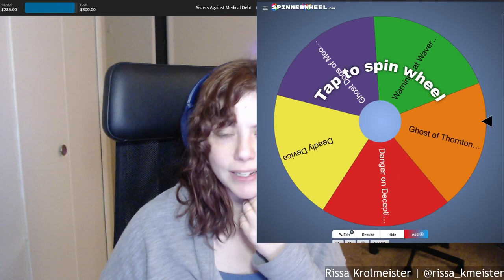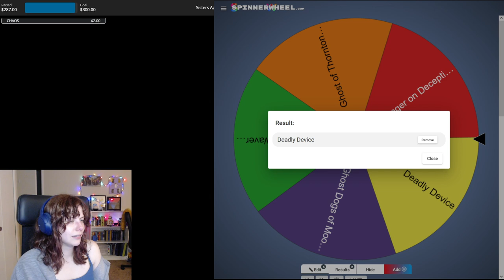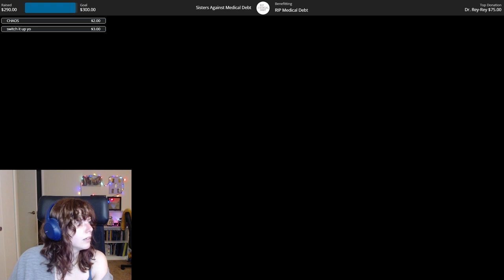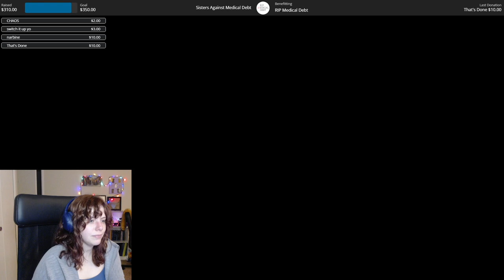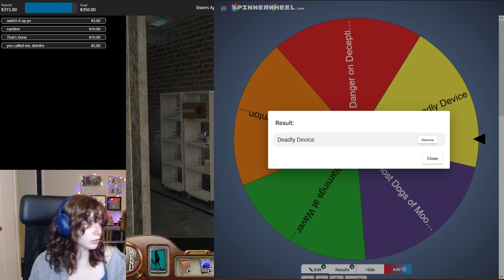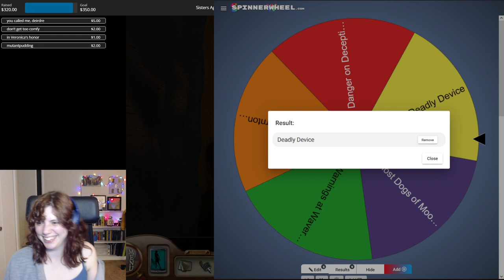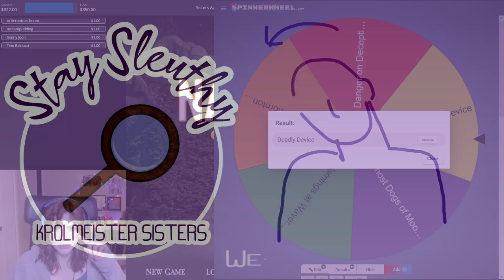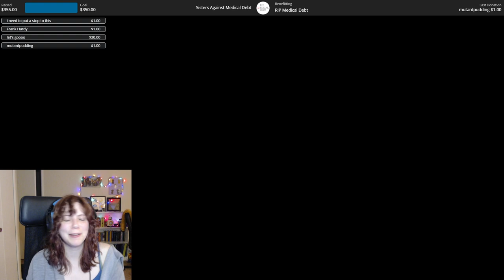Rissa Streams: Nancy Drew Roulette Pt 2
Rissa spins a wheel every time someone donates to charity to choose which Nancy Drew game to play!